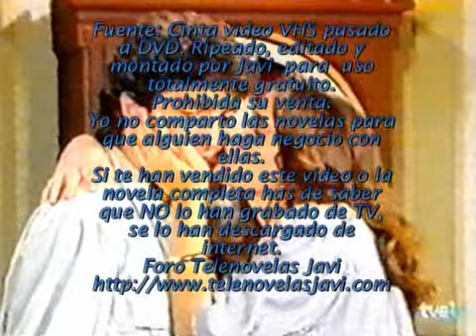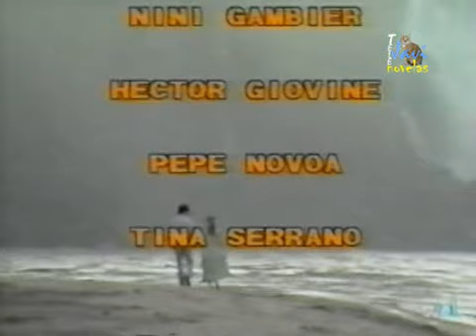Estrellita mia Capitulo 143